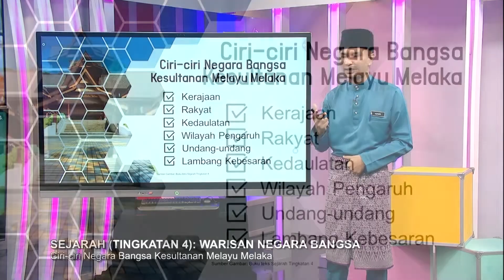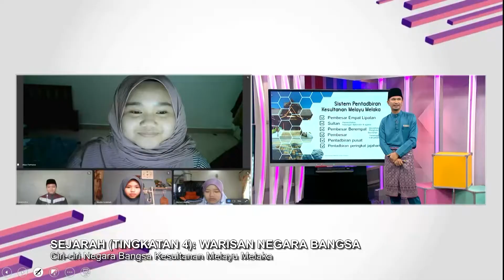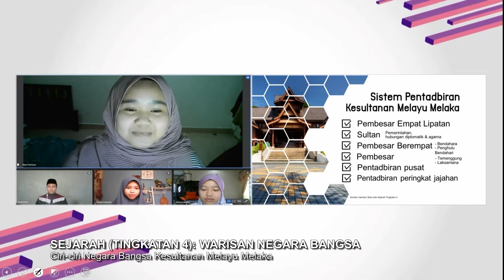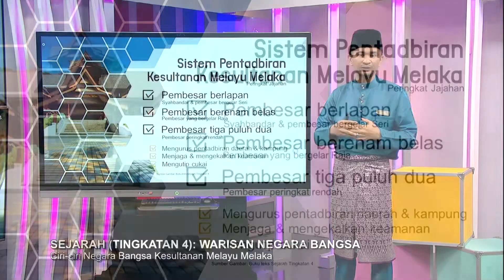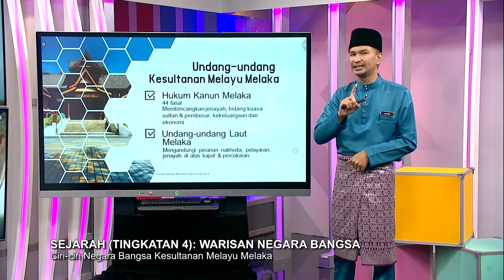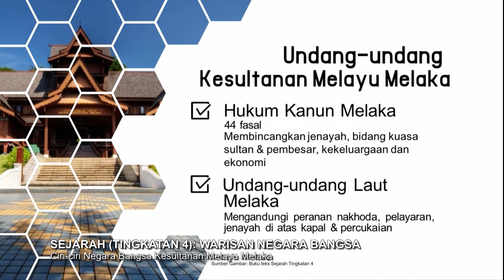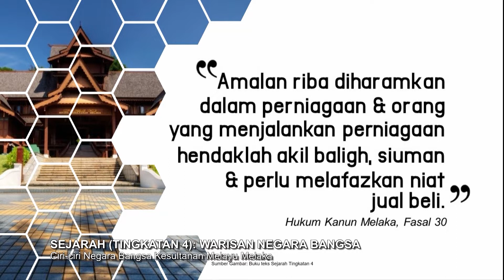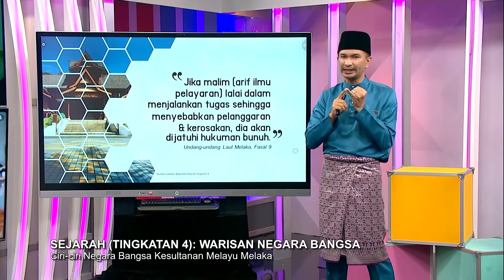Sukses SPM (2022) - Klip | Sejarah (Tingkatan 4): Ciri-Ciri Negara Bangsa Kesultanan Melayu Melaka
Tajuk: Sejarah (Tingkatan 4): Warisan Negara Bangsa - Ciri-Ciri Negara Bangsa Kesultanan Melayu Melaka
Guru: Azhari Mohamed
Dalam tajuk ini, kita akan membincangkan Ciri-ciri Negara Bangsa Kesultanan Melayu Melaka dan Sistem Pentadbiran Kesultanan Melayu Melaka. Perbincangan akan melibatkan penyelesaian soalan berbentuk objektif, struktur, esei dan soalan KBAT.
Perbincangan yang melibatkan 4 orang murid melalui aplikasi Google Meet juga akan melibatkan perbincangan teknik menjawab soalan dan beberapa teknik untuk mengingat fakta bagi memudahkan calon menjawab soalan. Perbincangan juga turut melibatkan pemahaman terhadap beberapa istilah sejarah. Tajuk yang dibincangkan melibatkan pemerhatian video dan penggunaan slide powerpoint.